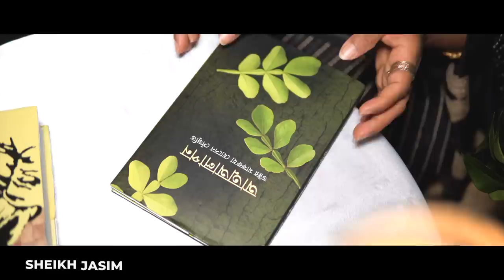Jay Din Pore Mon | যায় দিন পোড়ে মন | Afsana Siddique Swatee | Music Video | New Bangla Song 2023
Song : Jay Din Pore Mon (যায় দিন পোড়ে মন)
Singer : Afsana Siddique Swatee
Lyric,Tune & Music : Sheikh Jasim
Cast : Samim,Sruti & Ashik
Video : Golam Moinuddin Litu
Language : Bangla
Label : Agniveena

G Prime!!! বিনোদনের সব কনটেন্ট এক Platform এ ❤❤ Google PlayStore থেকে অ্যাপটি ডাউনলোড করে উপভোগ করুন Exclusive সব নাটক, সিনেমা, শর্ট ফিল্ম, Unreleased গানসহ আরোও অনেক কিছু..